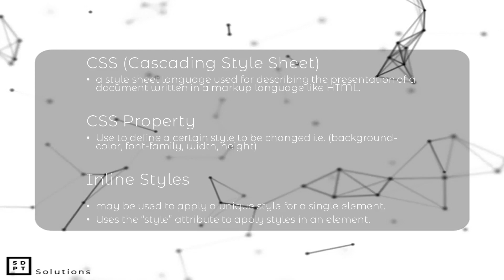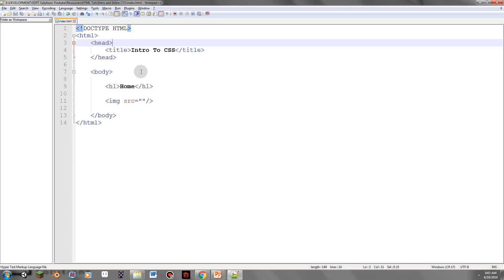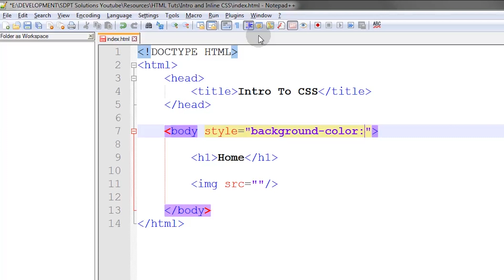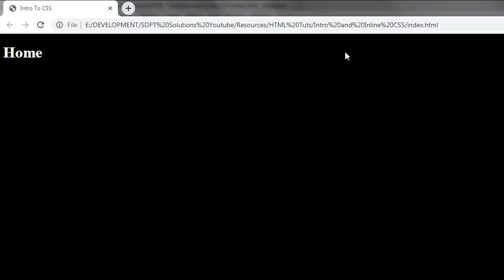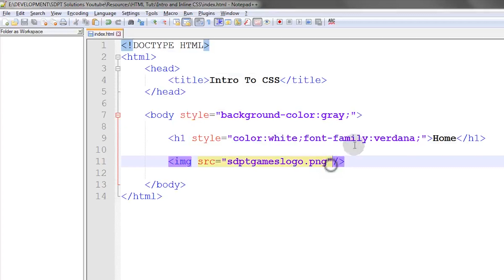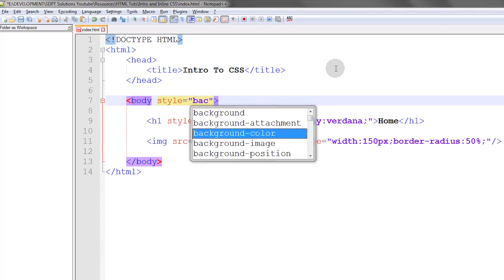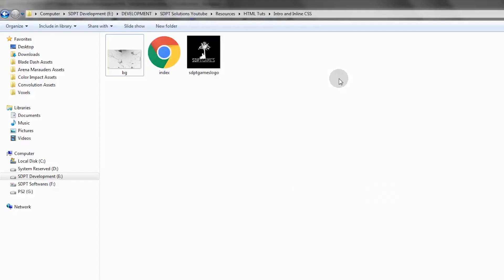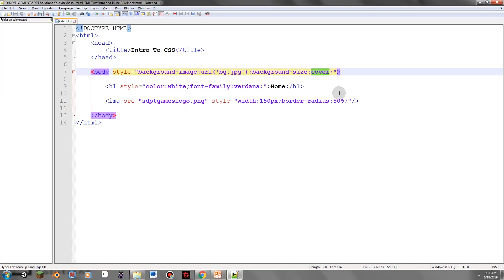HTML and CSS Tutorial #4: Intro To CSS and Inline CSS | Filipino | Tagalog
Today Marks the First Episode of the Web Development Tutorial in CSS! We will learn how to manipulate HTML Designs using CSS!

Timestamps:
CSS Onhand Application - 2:47
Some CSS Properties for Image Tag - 6:23
Background Images - 8:38

Music Used
Declan DP - Forward
Flying High - FREDJI
We Are One - Vexanto